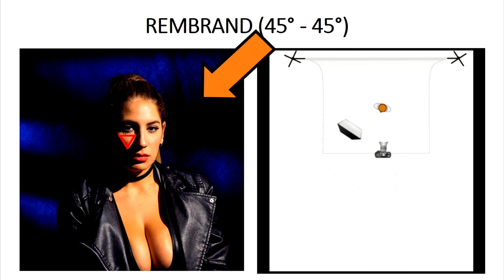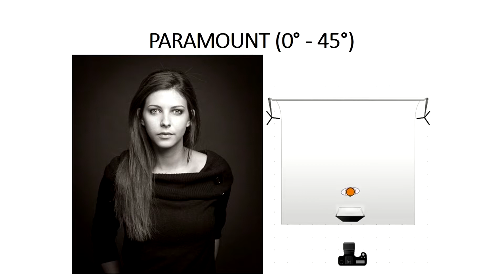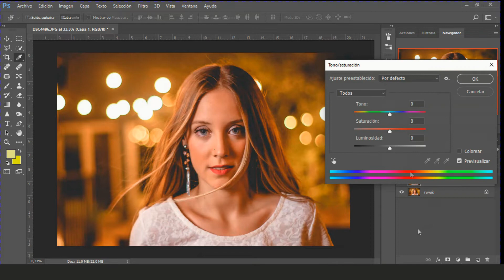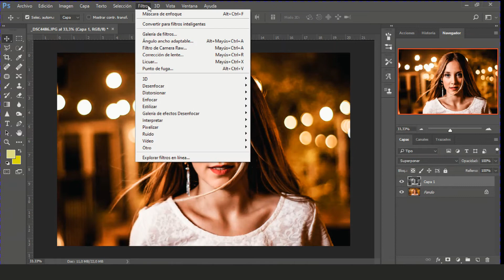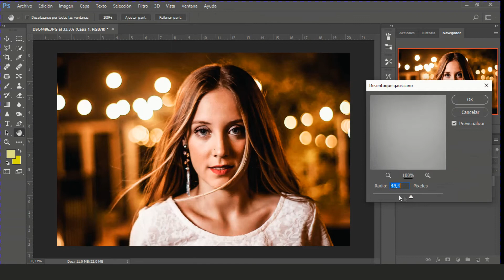luz rembrand y paramount | ilumiación para primer plano | esquema de luces simples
Aprendemos a iluminar un rostro con esquemas de luces simples